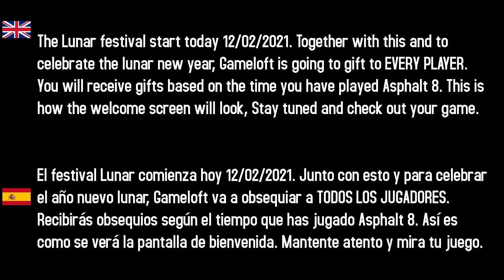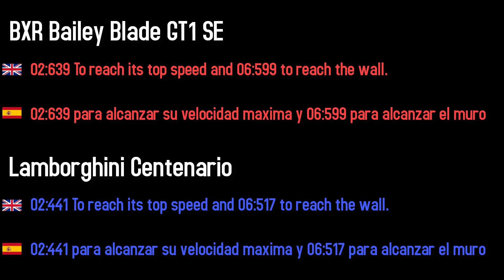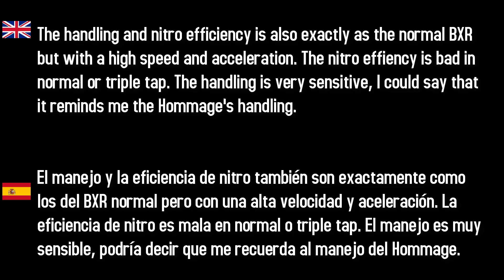Asphalt 8 BXR Bailey Blade GT1 Special Edition REVIEW & TEST DRIVE by Super G Black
This is my review of the new BXR Bailey Blade GT1 SE. Is this the new king of Asphalt 8? Will this car beat the Centenario? Discover it in the video :) Also discover a surprise that is going to happen to everyone who play A8 ;)

Channel members:
kxremi
Edgar Mendez
Bryan
Ivan Silva
Fuat Karaturp